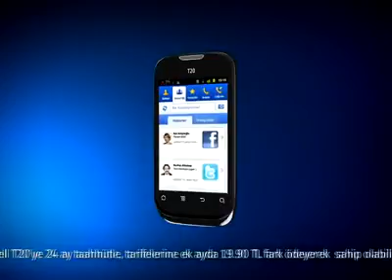T-20 maxiphone - Maxsimum İnternet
Turkcell MobilTV'den gncPlay'e, Turkcell Seyahat'ten Turkcell Pusula'ya daha fazla hayat sunan 30 uygulamanın önyüklü olarak geldiği Turkcell T20'deki fark yaratan özelliklerinden bazıları şöyle: Tamaciyiz.Com